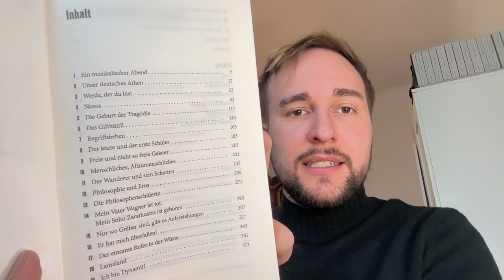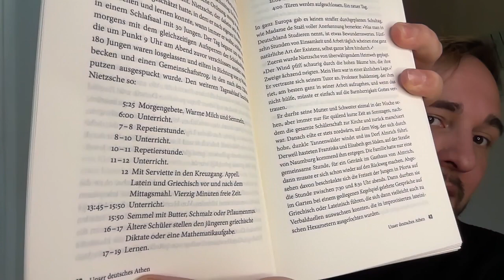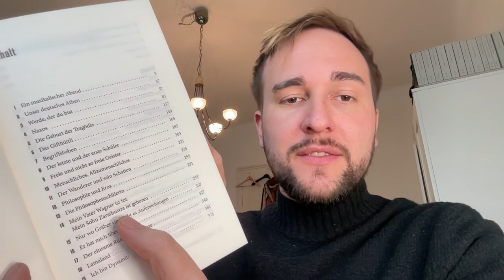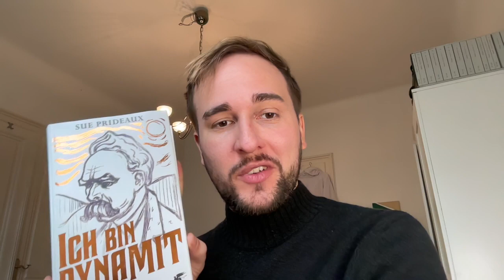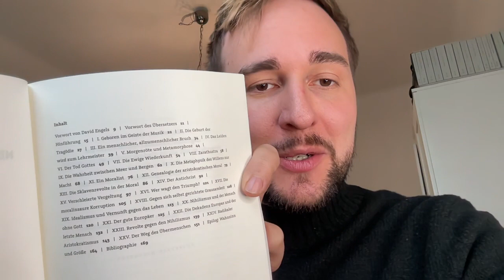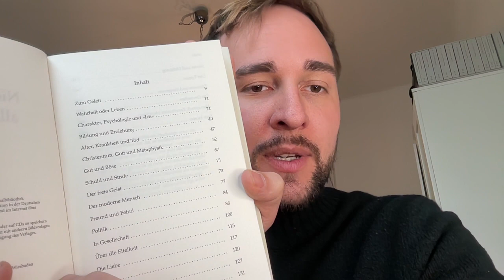Bücher über Nietzsche lesen: Dynamit, zeitgemäß und anthologisch